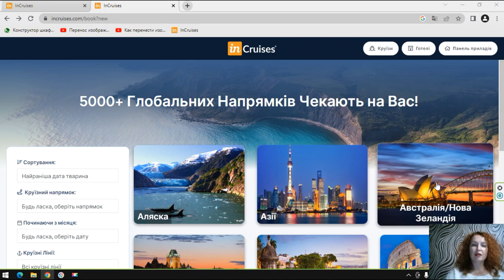Австралия - Новая Зеландия на Princess Cruises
Вариант маршрута из Сиднея при 4-местном размещении
Направление Австралия-Новая Зеландия
5 дней